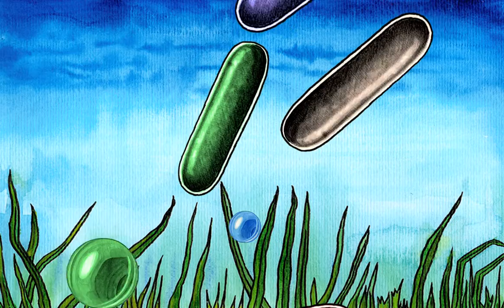Ape-Volution!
A.I.T. Design (Communications), year 2, semester 2, animation brief.